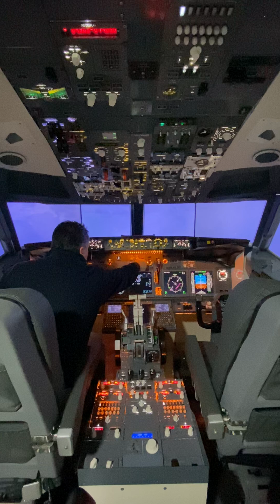Taking Off Aeropuerto El Dorado Bogotá (SKBO) Rwy 14R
Despegando en simulador de vuelo 737NG del aeropuerto El Dorado de Bogotá, pista 14R un día bastante lluvioso.